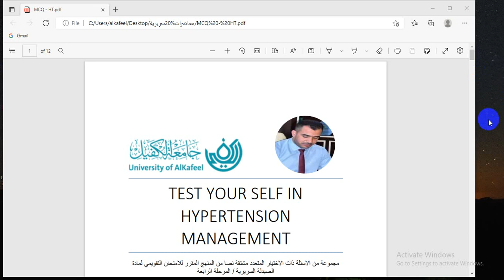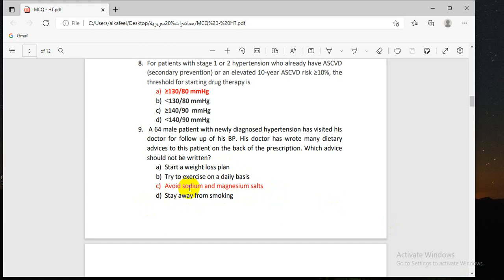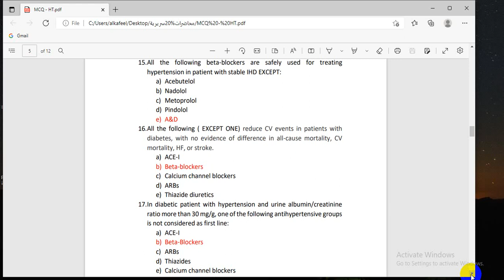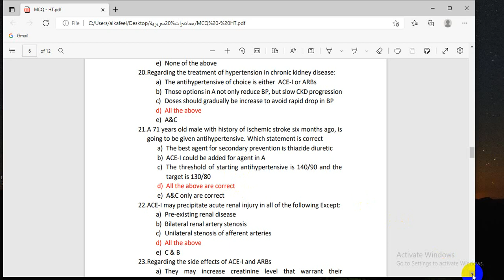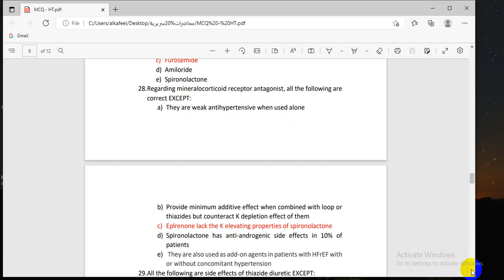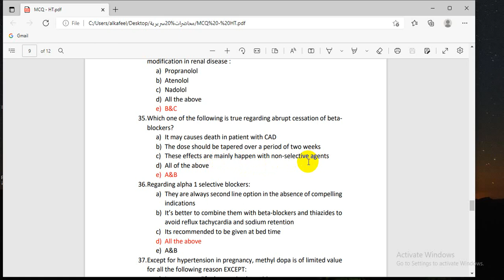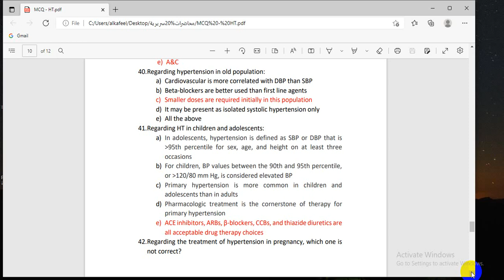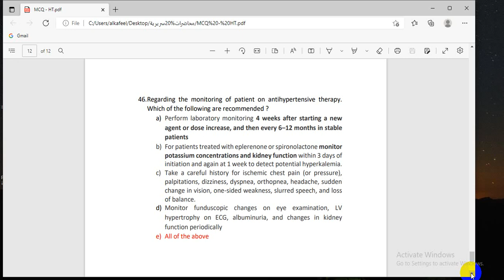MCQ in Hypertension for 4th Year Pharmacy students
By Professor Mohammed Dakhil Al-Rekabi